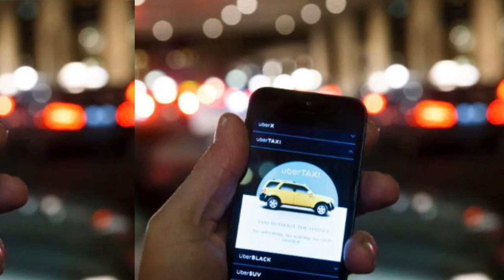DuOEg❤️ PØBEL ( Crashville cover)